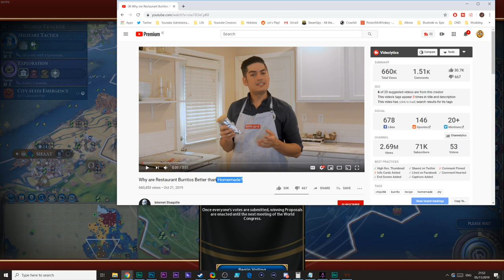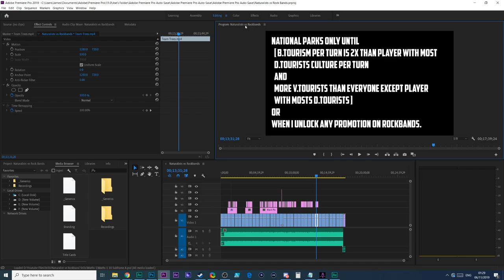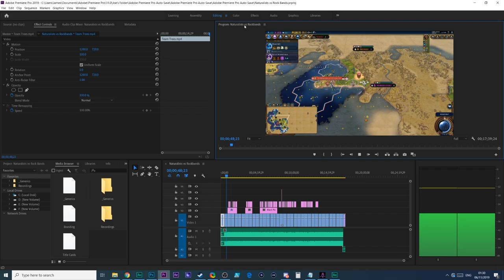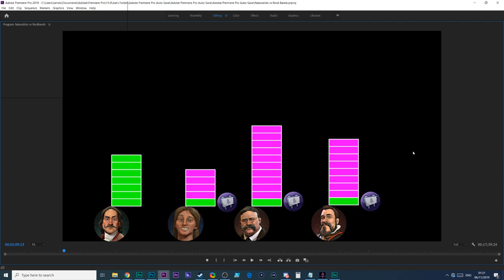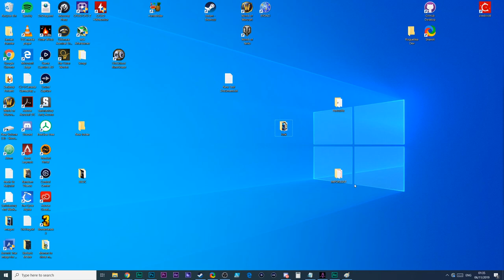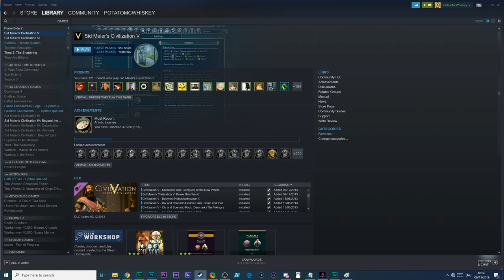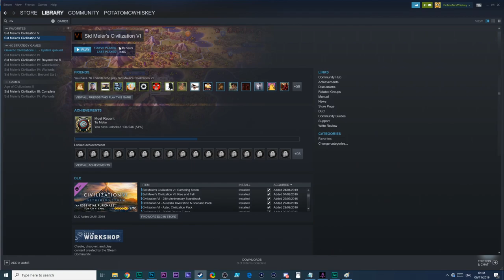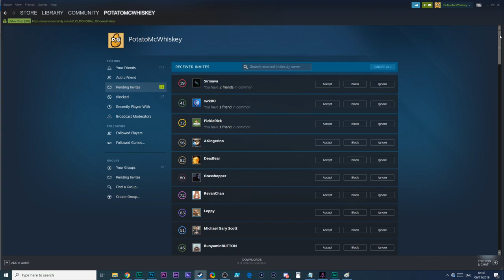Civ 6 Nubia Livestream (A-Z Challenge)